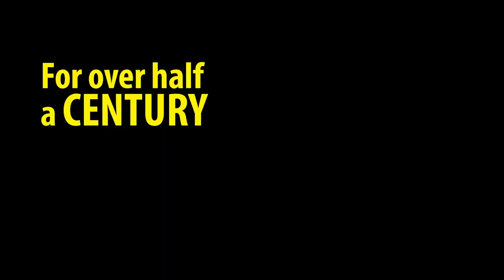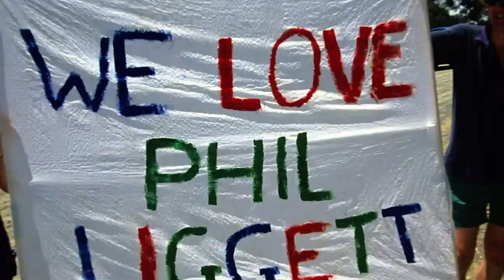Phil Liggett and Trish Liggett on PHIL LIGGETT: THE VOICE OF CYCLING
PHIL LIGGETT: THE VOICE OF CYCLING premieres at the Ramsgate International Film & TV Festival 2021 and Director Sylvie Bolioli talks to the Voice of Cycling himself, Phil Liggett and his wife Trish, about Phil's work as the legendary commentator but also about their involvement in the protection of rhinos in South Africa.